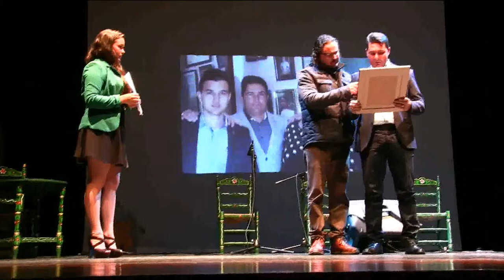Medina Sidonia (Cádiz) Homenaje a Juanito Berrocal 2 ENTREGA RECONOCIMIENTO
La entrega ha sido efectuada por el alcalde de dicha localidad.